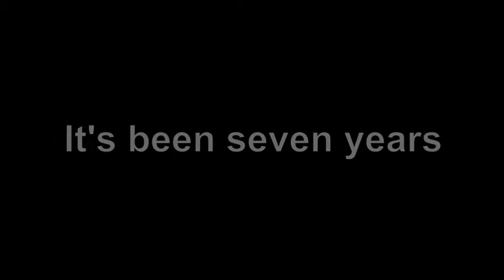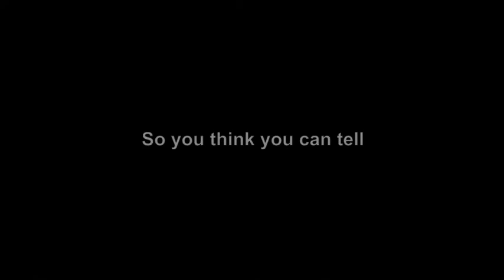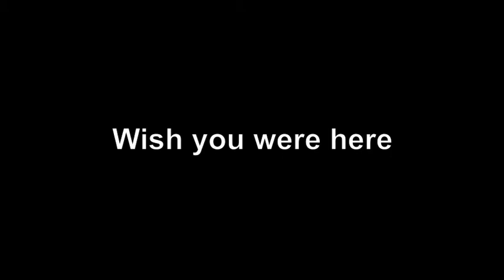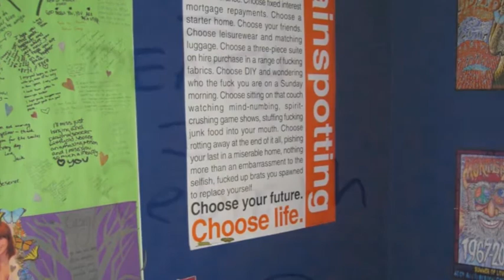Casey Angelversary 2015